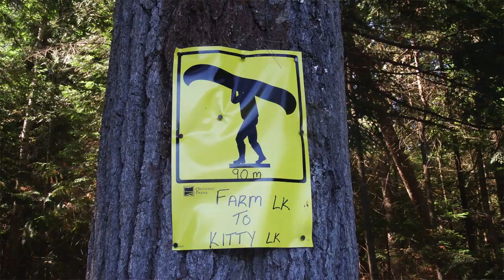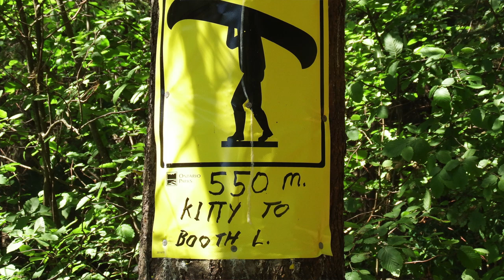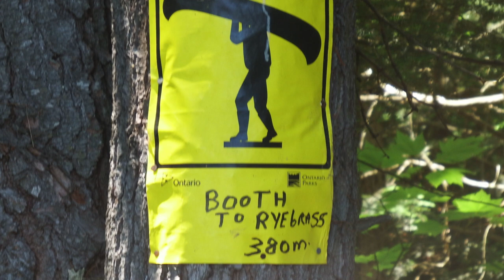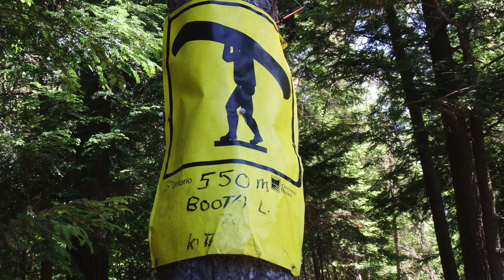Solo Canoe (Kayak) Trip to Booth Lake in Algonquin Provincial Park, Full Version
Full version of my solo canoe (kayak) trip to Booth Lake in Algonquin Provincial Park.